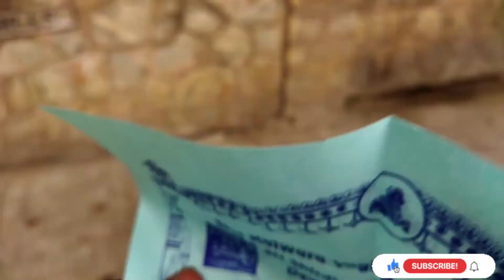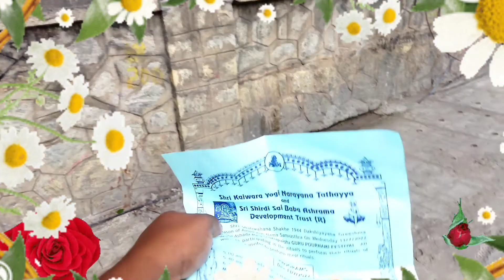ଗୁରୁପୁନିର୍ମା ଉପଲକ୍ଷେ ନିମନ୍ତ୍ରଣ 🙏🌹🙏ଦୁଃଖ ଦରିଆରେ ମୋର ଛୋଟ ସଂସାର ସାଇ ଠାକୁର🙏🌹🙏Om Sai Ram🙏 🌹Sai Thakura 🌹🙏